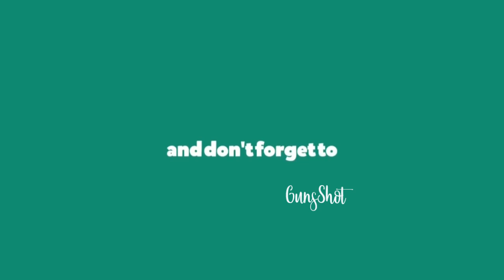Single Girl Whatsapp Status Telugu | Attitude | Priya'sgunsshot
Hi friends...
here is the special whatsapp status video for single girls with attitude.
single attitude you can sdee in the above video.
and also you can get many other whatsapp status videos like love status, frienbdship status, breakup status, motivational status, and much more news latest...
so friends in case e video mek nachinatlaithe please do like my video share toi your friends ...
yours priya..